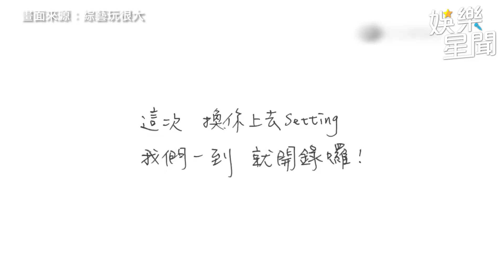月球來的禮物！《玩很大》淚獻小隊長特輯 小鬼暖心託夢：對不起｜娛樂星世界